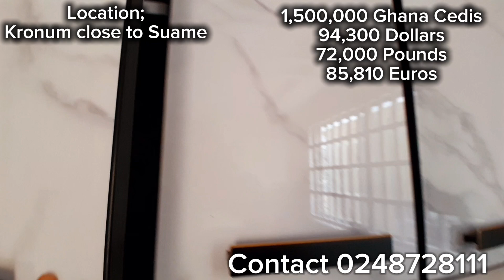You won't believe the PRICE of this building